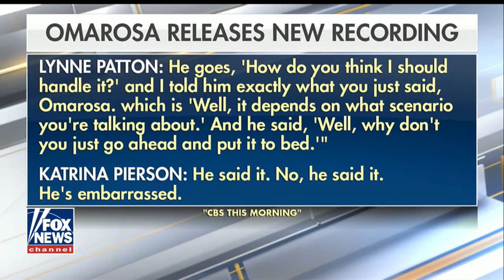Lynne Patton responds to Omarosa audio tape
The Five
Sean Hannity
Sunday with Chris Wallace - Fox News
Trump's Tweets
Donald Trump
FOX & Friends First.
FOX & Friends
Fox & Friends Weekend
America's Newsroom
Happening Now
Outnumbered